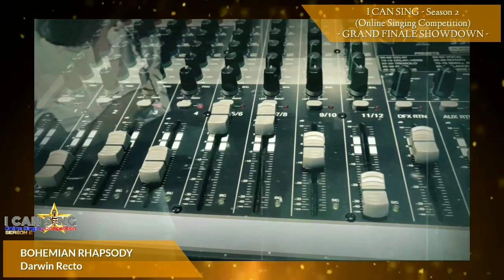ICS2: BOHEMIAN RHAPSODY - Darwin Recto | Grand Finale Performance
RHAM TV presents:
I CAN SING (Online Singing Competition) Season 2

"Grand Finale Song Performance"
Theme: My Winning Piece

Grand Finalist #1
Song Title: Bohemian Rhapsody
Popularized by: The Queen
Performed by: Darwin Recto

Ang Criteria For Judging, Voting Mechanics at Announcement ng Winners ay makikita sa Official Facebook Page ng RHAM TV, narito ang